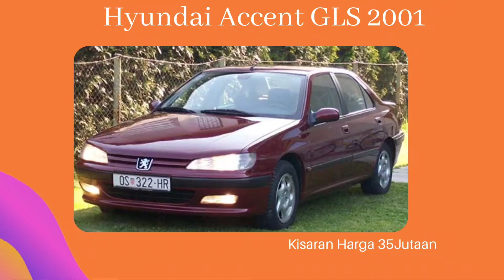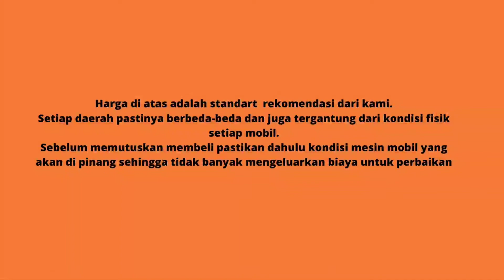15 REKOMENDASI MOBIL MURAH HARGA 30 JUTAAN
15 REKOMENDASI MOBIL MURAH HARGA 30 JUTAAN
15 REKOMENDASI MOBIL MURAH HARGA 30 JUTAAN
15 REKOMENDASI MOBIL MURAH HARGA 30 JUTAAN

mobil 30 juta baru